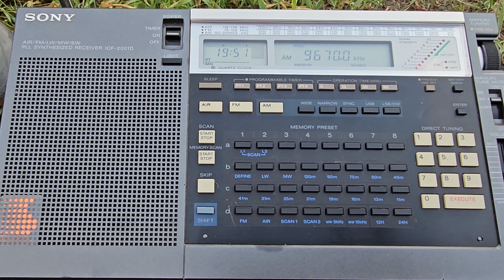SONY ICF-2001D. 9670 кгц. Encore Classical Music- 16.50 UTC